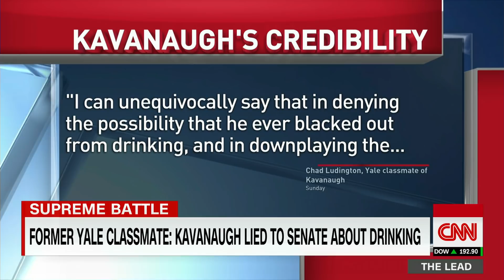Jake Tapper hits Trump over Kavanaugh comments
CNN's Jake Tapper criticizes President Trump for his comments defending Supreme Court nominee Brett Kavanaugh's claims on drinking alcohol.